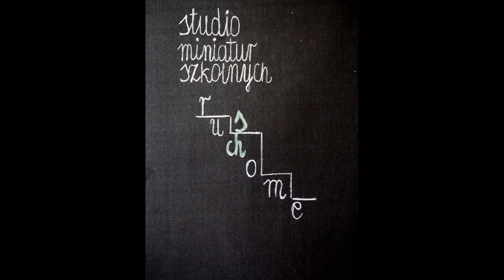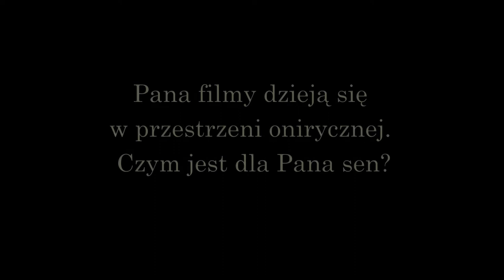"Przestrzeń pozorna". Wywiad z Piotrem Dumałą.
Wywiad z mistrzem polskiej animacji - Piotrem Dumałą - został przeprowadzony i nagrany w październiku 2015 r. w Centrum Sztuki Współczesnej "Łaźnia" w Gdańsku.
Realizacja: Beata Galuba-Filipp i Maria Łojek-Kurzętkowska.